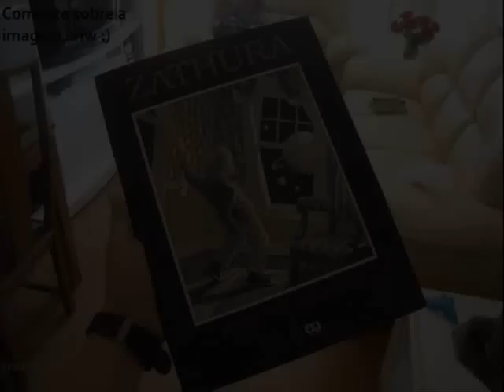Jonah Bobo - My pictures OF Jonah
Rian costa - Brazil